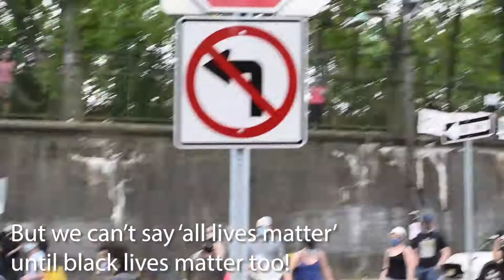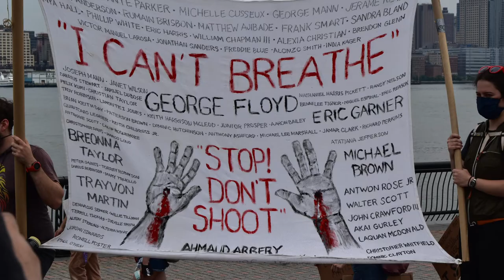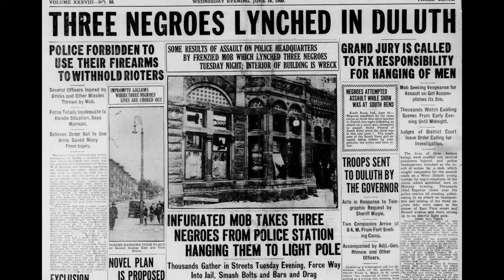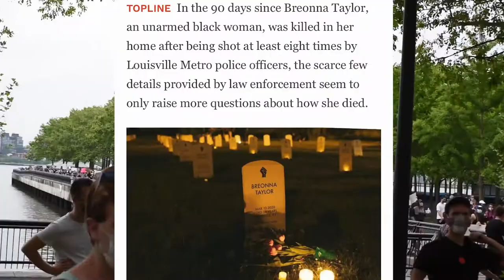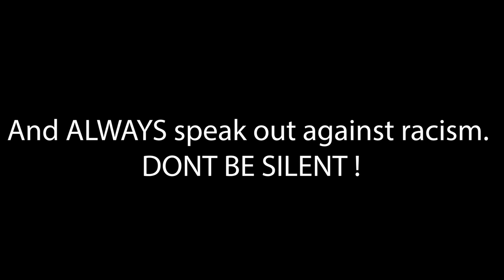VLOG: My First Black Lives Matter Protest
Learn the policy’s that we are fighting for and continue to support and show up in your communities.